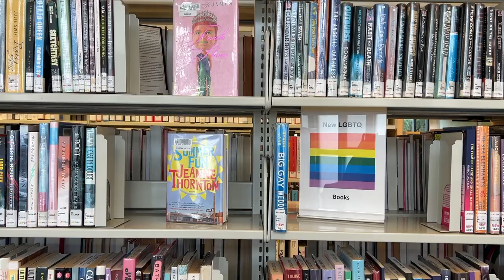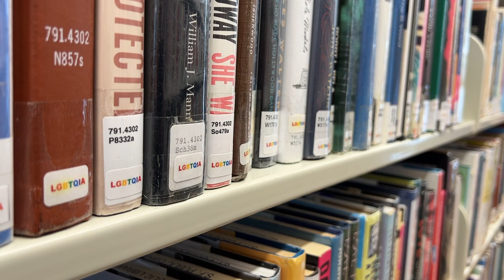A Library Vlog | Reading Updates and Book Haul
I had a slow, cozy morning and then I went to a new library! Come along with me and see what books I picked up :)

Time stamps:
0:00 vlog footage
2:38 reading update
6:33 library book haul

Books mentioned:
Winter Recipes from the Collective by Louise Glück
The Story of the Lost Child by Elena Ferrante
Checkout 19 by Claire-Louise Bennett
Birnam Wood by Eleanor Catton
Dark Fields of the Republic by Adrienne Rich
Rest Is Resistance by Tricia Hersey